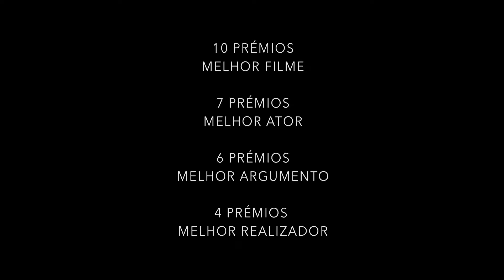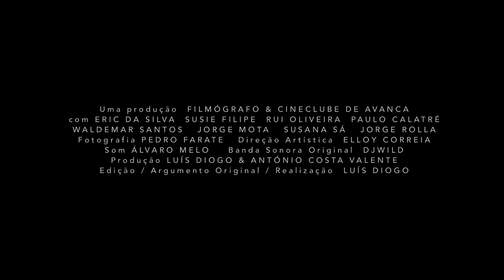UMA VIDA SUBLIME de Luís Diogo (2018) - trailer